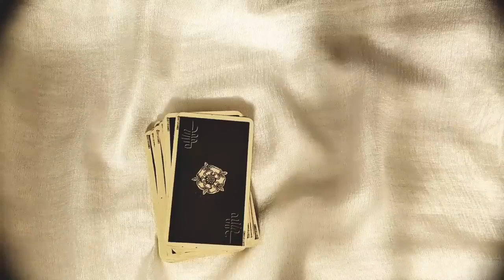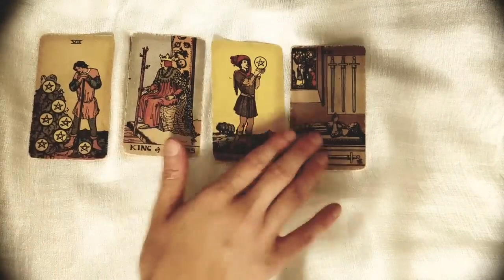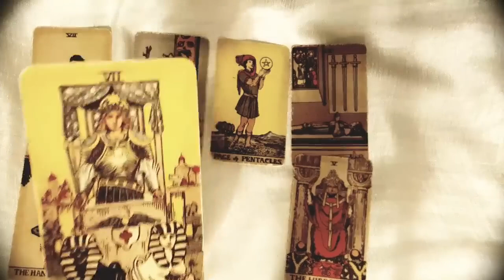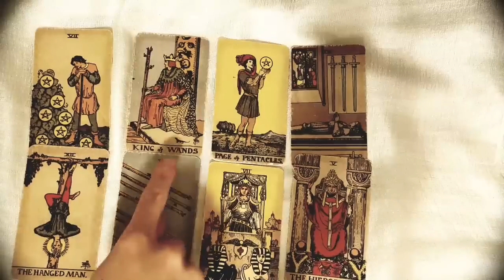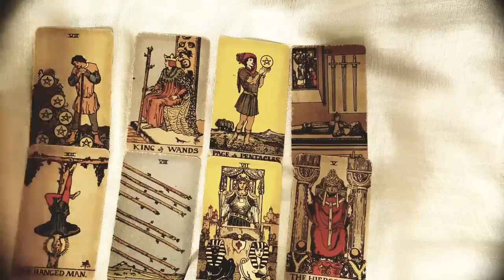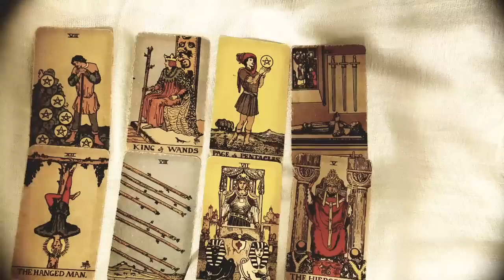LIBRA 🩷 THIS PERSON LIES AWAKE THINKING ABOUT TEXTING YOU! EXPECT COMMUNICATION SOON! DECEMBER 2023